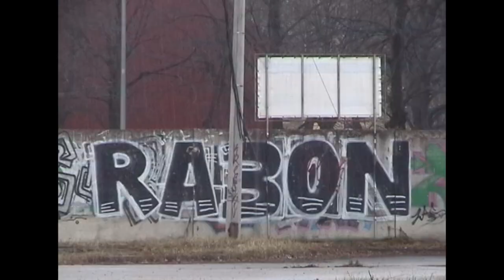THE END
2018 .

featuring: Pavel Berezjuk, Ed Gaba, Fricis Štrauss, Roberts Krūms, Dimon Deda, Mark Varaņenko, Madars Apse, Kaspars Gobiņš, Maksims Feofilovs, Jevgēnijs Kostirko, Linards Vīksniņš, Aleksis Sokolovs, Rūdolfs Rorbahs, Armands Baumanis.